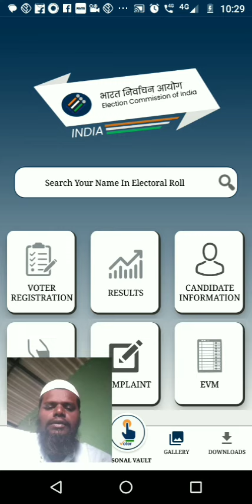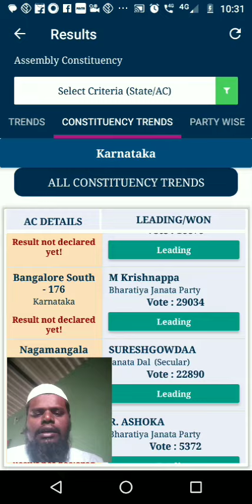how to see genral election results in mobile app